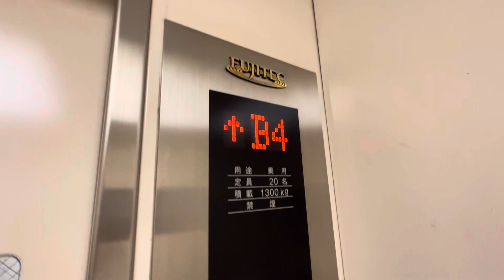東京メトロ副都心線雑司が谷駅のエレベーター